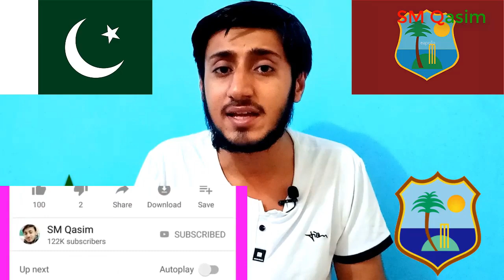Muhammad Amir Bowl Very well But Pakistan Team performance disappointed | SM Qasim